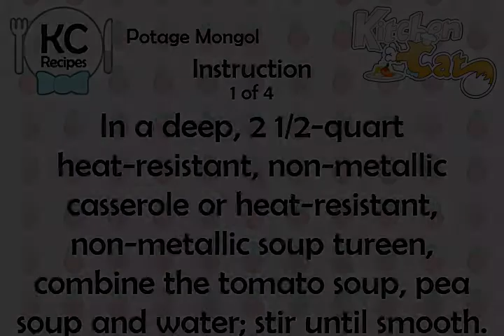Potage Mongol - Kitchen Cat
★ Kitchen Cat ★ Potage Mongol Recipe.
For this recipe you will need:
✰ ✰ ✰ ✰ ✰ INGREDIENTS ✰ ✰ ✰ ✰ ✰
10 1/2 oz : Can Condensed Green Pea Soup
1/4 c : Dry Sherry
10 1/2 oz : Can Condensed Tomato Soup
2 : Soup Cans Water